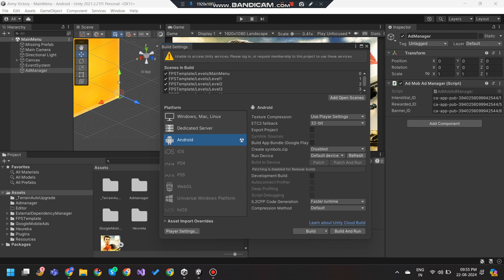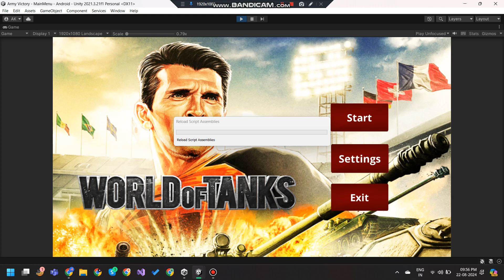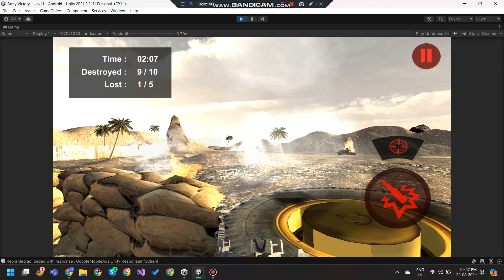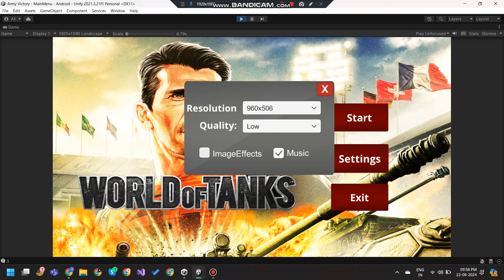World OF Tank 2024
E-Play Studio is the industry leader in providing the best Unity A+ source codes for re-skinning iOS and Android games. E-Play Studio has decided to make our community, which is always growing, an offer you simply can't turn down! Source Codes Supported: Unity 021 Bit

Features:
- Player Movement
- AI opponent
- Player Combat
- Jump Kick Attack
- Run + 2 Running Attacks
- Kick and Punch Combos
- Attack with a ground punch and kick
- The enemy wave mechanism
- Touchscreen, joypad, or keyboard controls
- Level Selection Display
- Two playable characters (single player) and a character selecting screen
- Level of training
- Game settings editing tools
- UI Manager
- Medical record
- Three weapon pick-ups
- Health pickup
- Disposable items
- Sound System
- A (scrolling) camera system that advances the level in accordance with your progress
- Mecanim's character animation setup; 29 character animations
- Character Rigs for Humanoids
- 40 sound effects

Software and libraries configuration :
We are using latest libraries and software
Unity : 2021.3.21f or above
Admob : 9.0.0
Suppoted OS : Android ,IOS
Concept Type : Action

world of tank source code
world of tank game create
game reskin
sell your app
sell app
salemyapp
cs go unity game
world of tank game unity
sellmyappcodebuy apps
buy moble app
premium remember
where can i buy web app codes?
world of tank game source code
world of tank code for free games to download